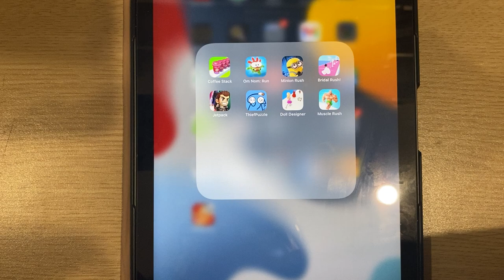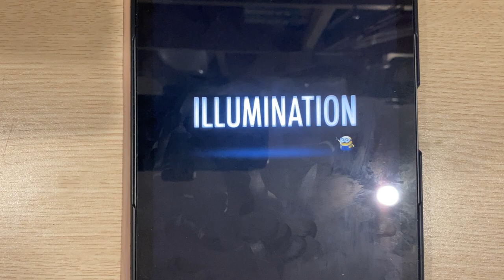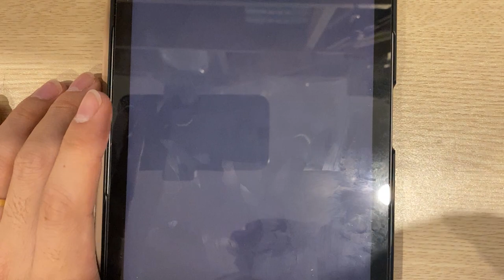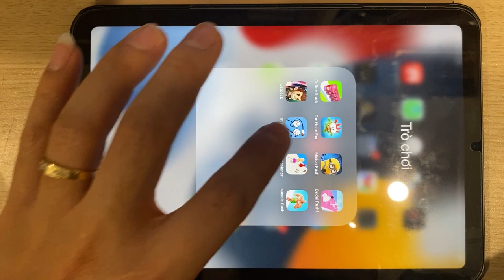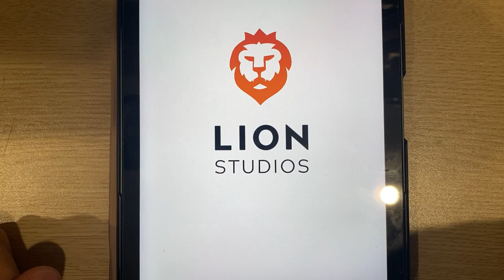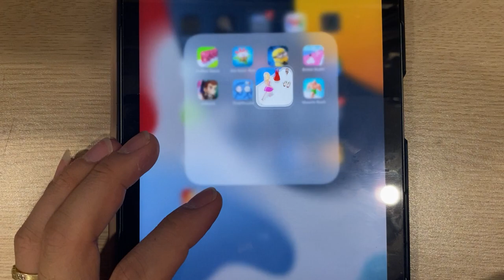Coffee Stack | Om Nom Run | Minion Rush | Bridal Rush | Jetpack | Thief Puzzle | Doll Designer...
Coffee Stack | Om Nom Run | Minion Rush | Bridal Rush | Jetpack | Thief Puzzle | Doll Designer | Muscle Rush